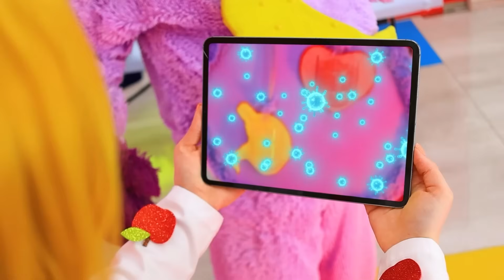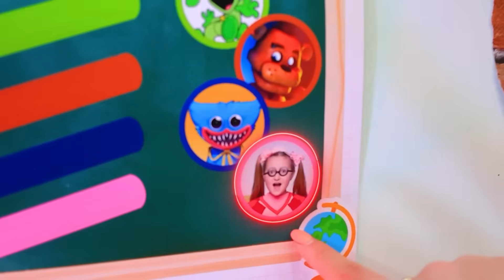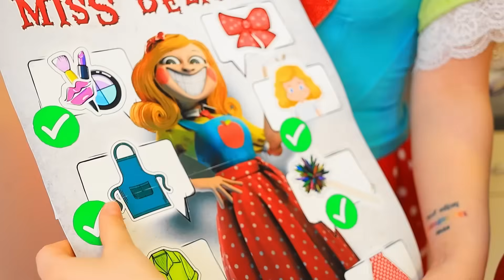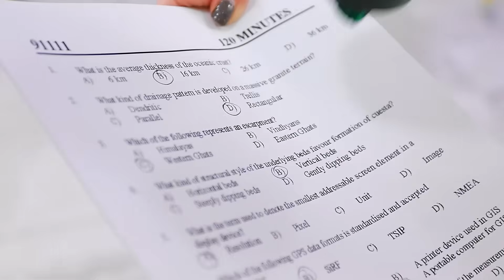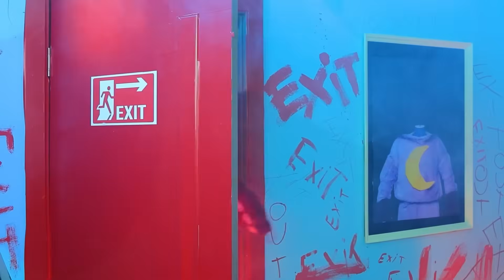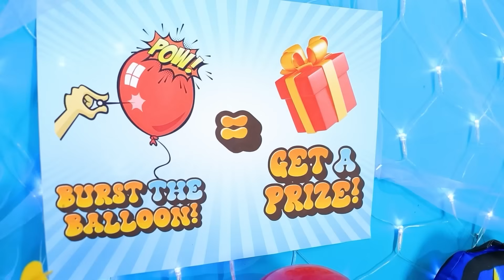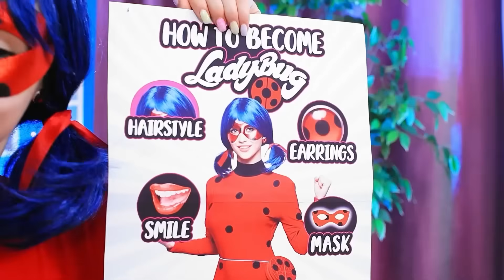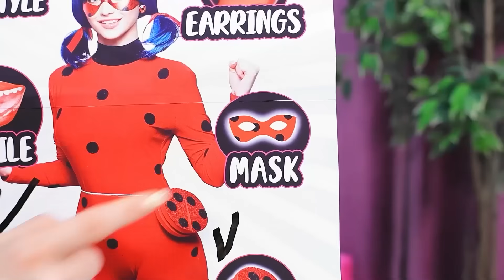Poppy Playtime 3 im Krankenhaus! Verrücktes Versteckspiel mit Miss Delight!